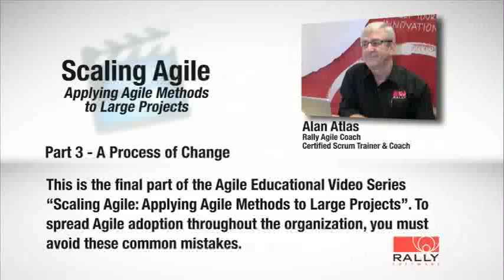Part 3: Scaling Agile - Applying Agile Methods to Large Projects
A Process of Change - This is final part of the Agile Educational Video Series "Scaling Agile: Applying Agile Methods to Large Projects".  To spread Agile adoption throughout the organization, you must avoid these common mistakes.